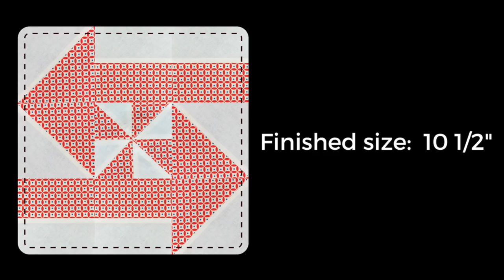16 blocks that start as a pinwheel - video tutorial